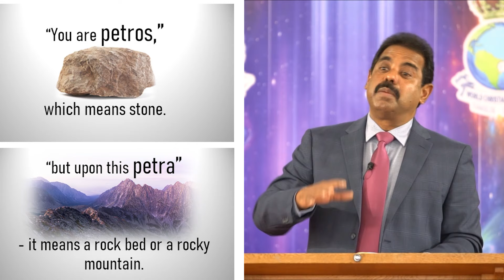Matthew 140 | Foundation of the Church | சபையின் அஸ்திபாரம் | Matthew 16:18-20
Matthew 140 | Foundation of the Church | சபையின் அஸ்திபாரம் | Matthew 16:18-20 Message by Bro. Abraham David John, World Tamil Christian Fellowship, London, United Kingdom. for more information.